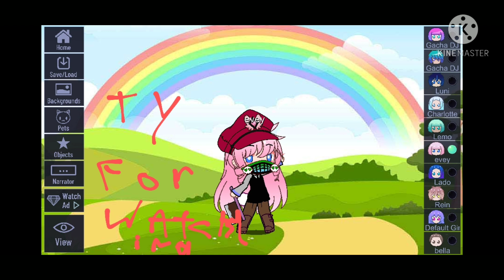New game gatcha club